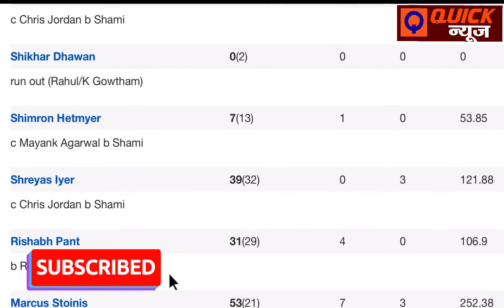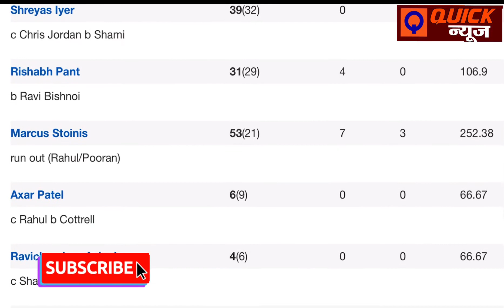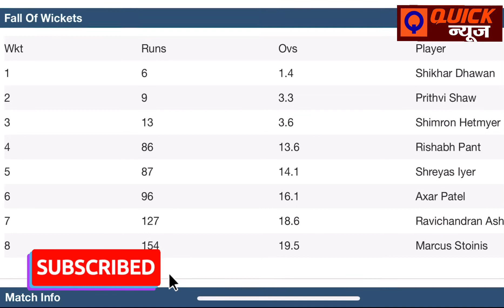Delhi Capital Batting Highlights || IPL 2020